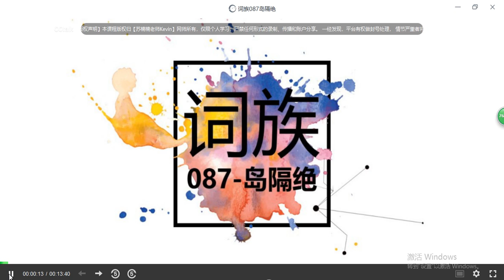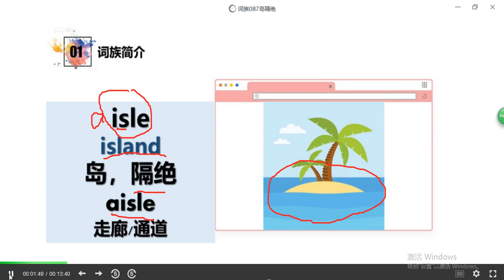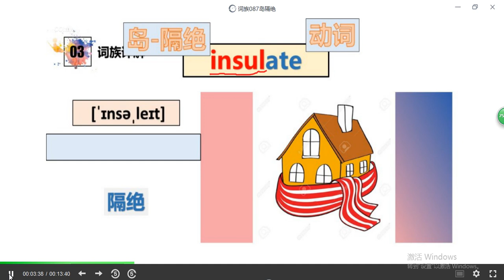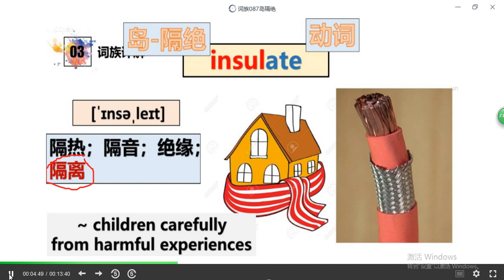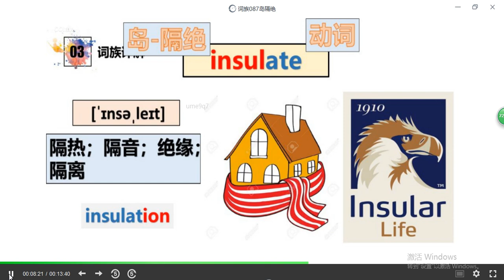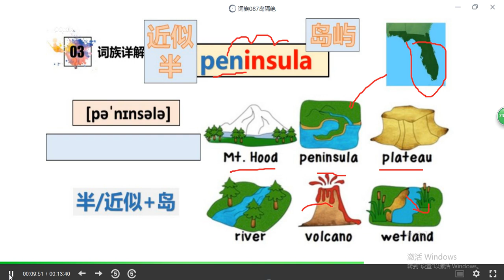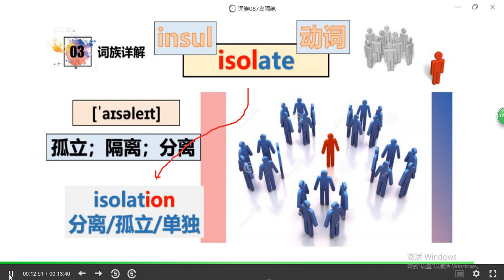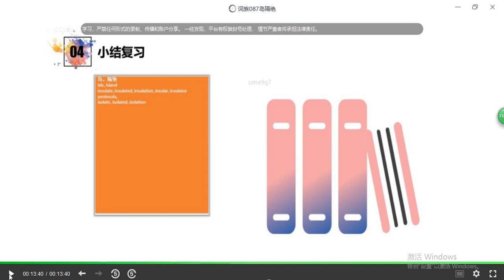【万词课】孙楠楠 词根缀 之 88词族讲解 140 词族087 岛隔绝